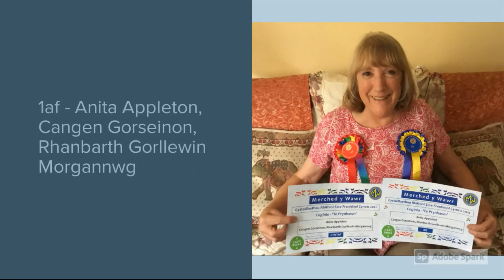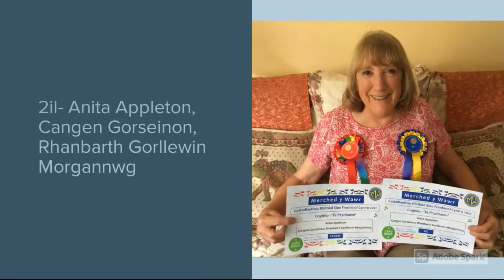Sioe Frenhinol 2021 - Coginio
Canlyniad cystadleuaeth Coginio y Sioe Frenhinol Rhithiol

Thema - Te Prynhawn